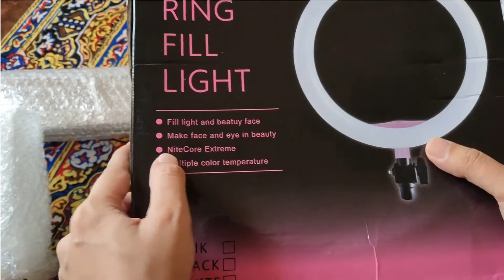Best Ring Light with tripod For Youtube & TikTok Videos | Unboxing & Review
Yodnso Ring Light with Tripod Stand Full Review